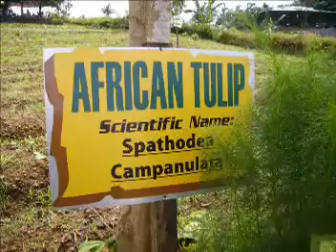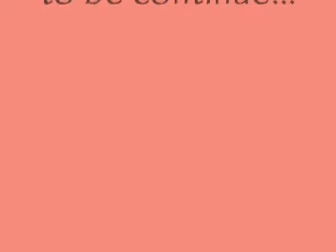YUKI`S JOURNEY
My daughter`s experienced when she was a kindergarten... So happy to still have this memories...